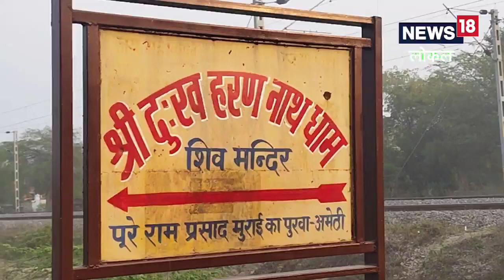Amethi News : इस मंदिर में एक साथ होते हैं ब्रह्मा, विष्‍णु और महेश के दर्शन, जानिए दुखहरण धाम की मा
आपको बता दें कि अमेठी कस्बे से करीब 2 किलोमीटर दूर और गौरीगंज बाजार से करीब 14 किलोमीटर दूर मुराई के पुरवा गांव में स्थित दुखहरण धाम मंदिर की स्थापना पाल वंश ने कराई थी.